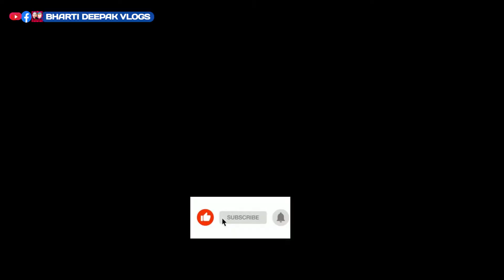Sun rising from the west 😱🧐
Saw sun rising from the west

This is Deepak and Bharti.

On this channel we share our life with you guys.

Thanks